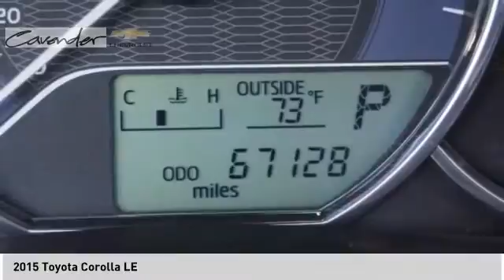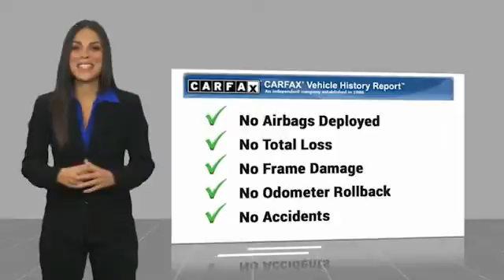2015 Toyota Corolla 19180A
2015 Toyota Corolla LE

Cavender Chevrolet
30700 Interstate 10 W

Priced below KBB Fair Purchase Price!  Recent Arrival!   2015 Toyota Corolla FWD 1.8L I4 DOHC   Odometer is 17230 miles below market average!  Awards:   * 2015 KBB.com 10 Best UberX Candidates   * 2015 KBB.com 10 Tech-Savviest Cars Under $20,000   * 2015 KBB.com 5-Year Cost to Own Awards